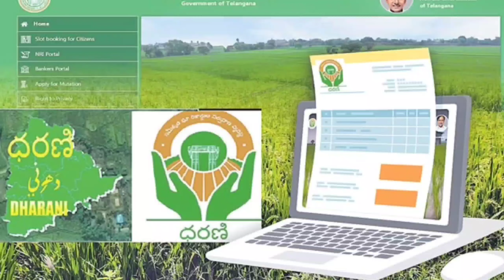రైతు బంధు 3వ రోజు ఇన్ని ఏకరాలకు జమ//rythu bandhu 3rd day amount credit